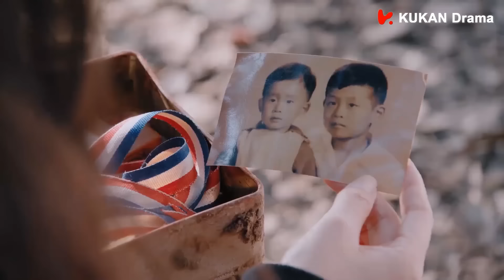霸总专门到员工食堂找灰姑娘，两人瞬间成为全场的焦点！| 海上繁花 Tears In Heaven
视频来源于：《海上繁花 Tears In Heaven》
主演：窦骁、李沁、张云龙、李亭哲、王瑞子、艾如
该剧根据匪我思存的小说《佳期如梦之海上繁花》改编，讲述了实习记者杜晓苏（李沁 饰）
和总裁雷宇峥（窦骁 饰）从误会偏见到相知相爱的故事